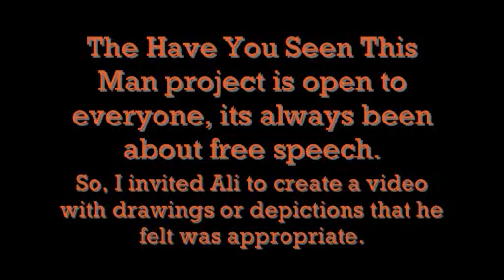Dawahfilms' Muhammad Video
Have You Seen This Man is has no deadline. its open to everyone who cares about free speech, all videos depicting Mohammad have been accepted into the playlists, which now have more than 500 videos.

Like several other youtubers who contributed, Ali chose not to do drawings himself, this video is his offering to the project

I encourage as many viewers as possible to feature Ali's video for a day, in the spirit of goodwill and engagement that it represents.

Thank you all. Thanks as well to Dawahfilms, i hope you realise free speech matters more to many of us than disagreements about religion.